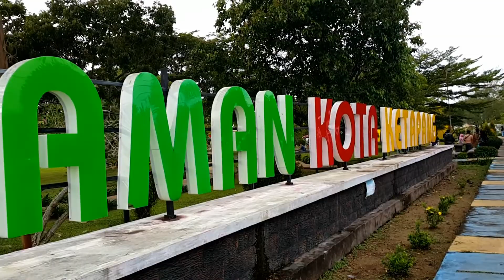PENGEN TAU TAMAN KOTA KETAPANG???TAMAN KOTA KETAPANG KALIMANTAN BARAT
Waktu kunjungan : 18 Maret 2022
Pukul : 16.30